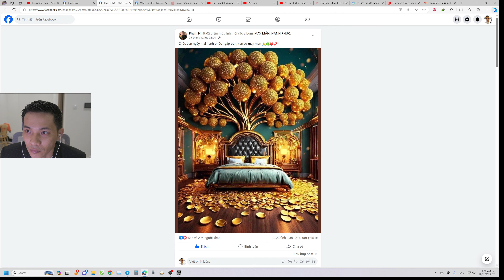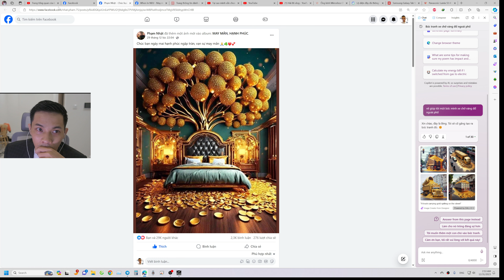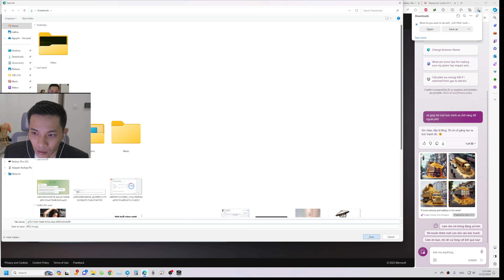Cách Vẽ Hình bằng copilot cực đỉnh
Mình thấy gần đây facebook rất hay đề xuất hình vẽ bằng AI, cho nên hom nay mình quay video hướng dẩn anh em Cách Vẽ Hình bằng copilot cực đỉnh
TRANG MUA PROXY TỐC ĐỘ CAO :